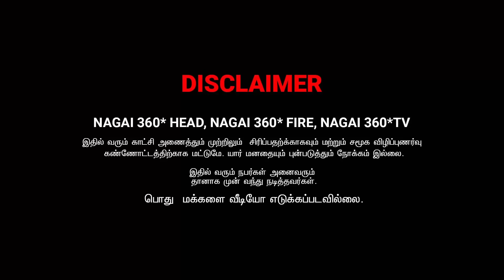நீ வேனா சன்டைக்கு வாடி | SARATH COMEDY VIDEO | NAGAI 360* TV